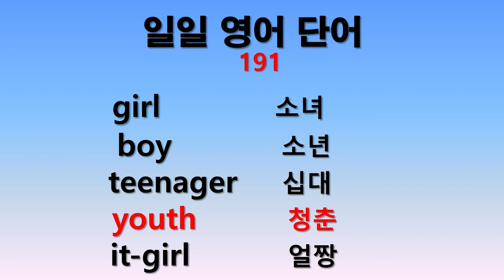일일 영어단어 191